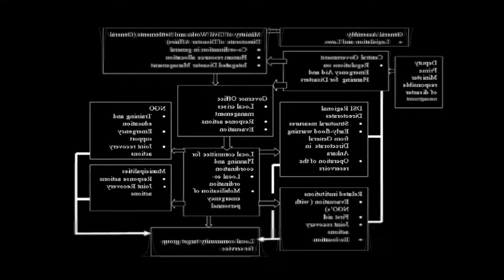Basingstoke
Basingstoke is a tense rogue-like that mixes stealth and arcade action. Explore the smouldering ruins of Basingstoke, a world of reanimated undead and ferocious alien monsters. Scavenge as you go, crafting equipment to help you in your mission: escape Basingstoke!